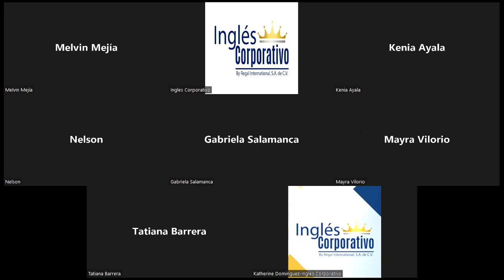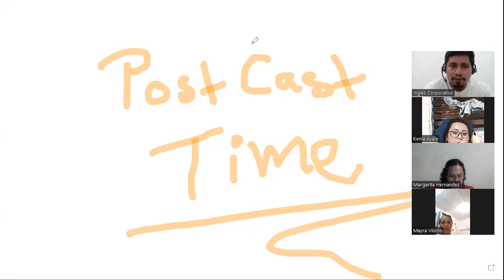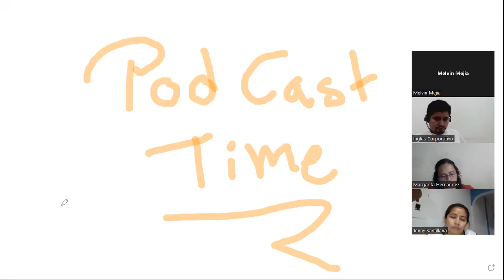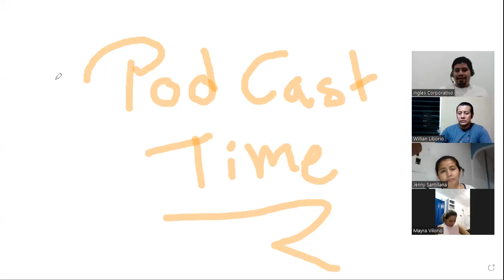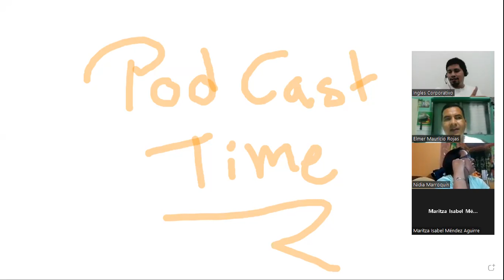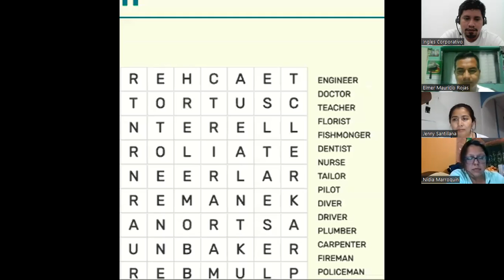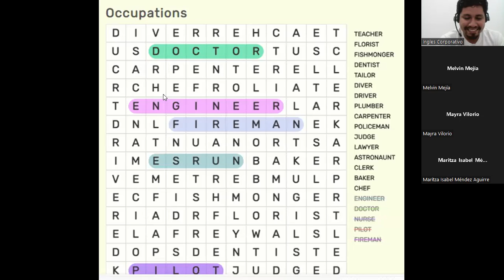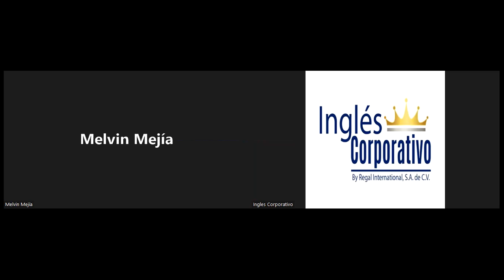Ingles Corporativo-06/06/2022-Where do you work?